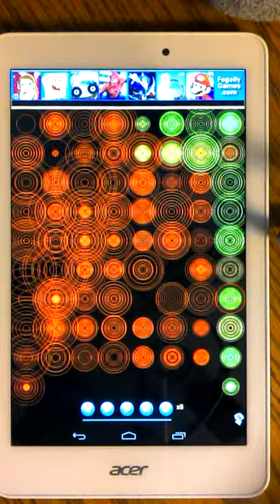Cod bo 2 Shark Man vs guivi99